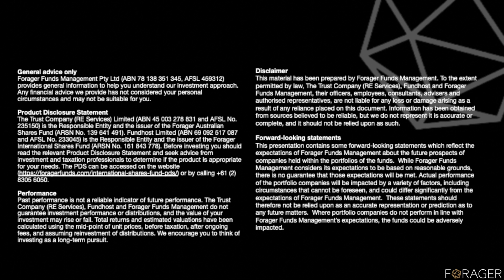Australian Fund Video Update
Chief Investment Officer Steve Johnson and Senior Analyst on the Australian Shares Fund Alex Shevelev get together to discuss two stocks. Watch their video to find out more about an announcement at Thorn Group and the outlook for RPM Global.